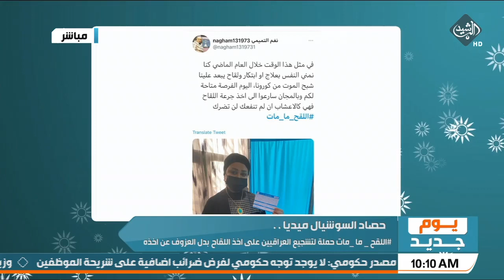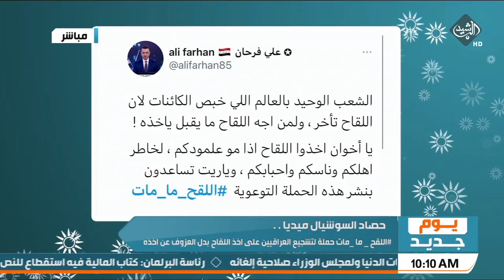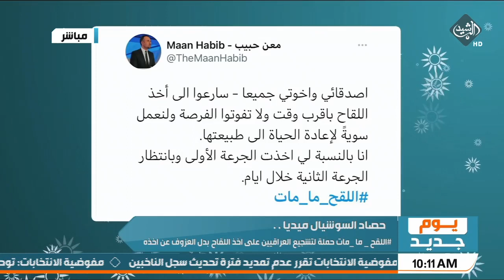اللقح_ما_مات حملة لتشجيع العراقيين على اخذ اللقاح بدل العزوف عن اخذه